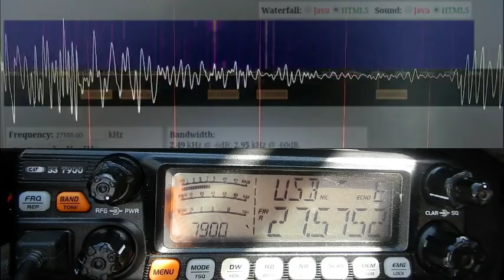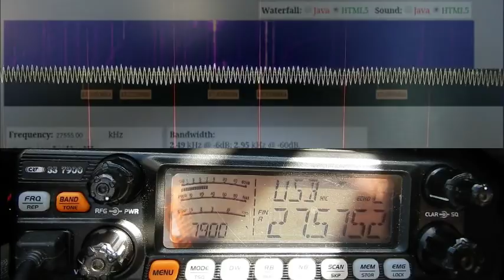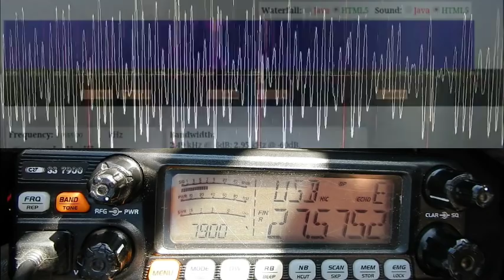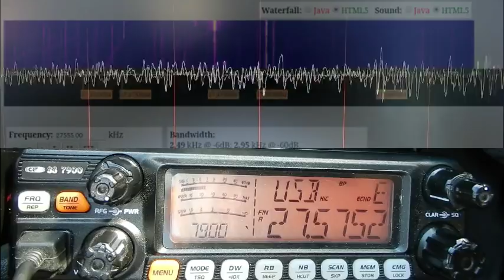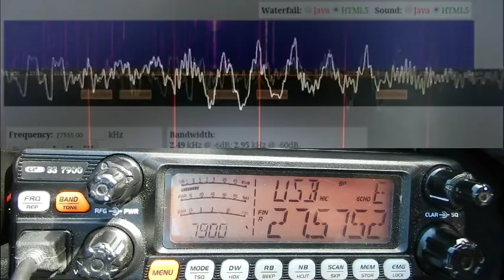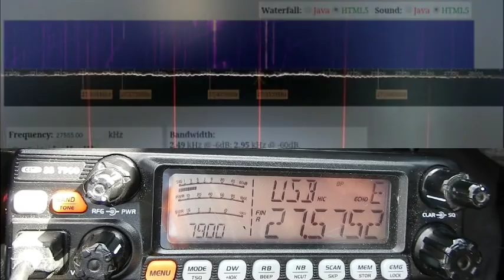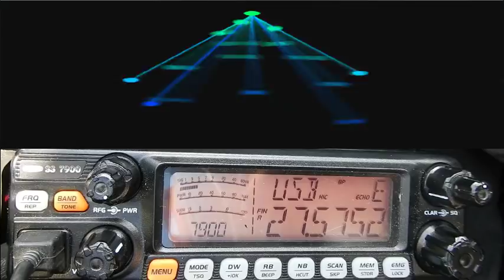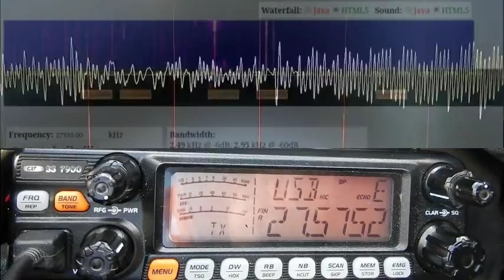Cibi QSO local sur le Sud Ouest (09 08 2018) CRTss7900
Quelle antenne choisir... Merci les copains pour le QSO. ;)
73'51 de Dundee33 ~ 14DR33  ;)